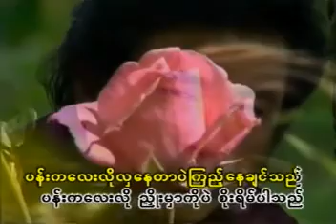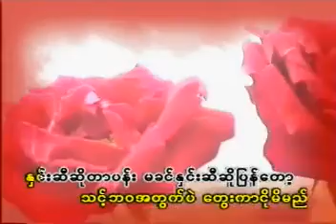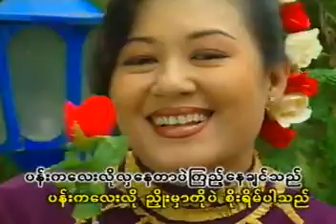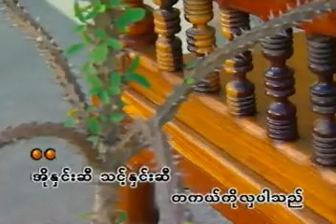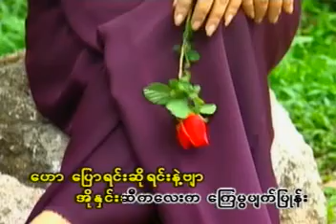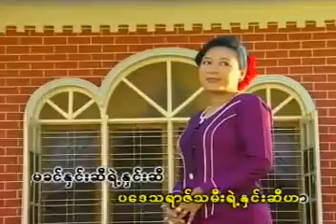မခင်နှင်းဆီရဲ့နှင်းဆီ Karaoke တီးလုံး Video (2005)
မခင်နှင်းဆီရဲ့နှင်းဆီ
တေးပြုစာဆို မြတ်လေး
တေးဂီတ စန္ဒရားလှထွတ် ဇော်မျိုးထွဋ် စန္ဒရားအောင်မြတ်ထွဋ်
အတွဲ (မ) မြန်မာ့တေးသံကာရာအိုကေ